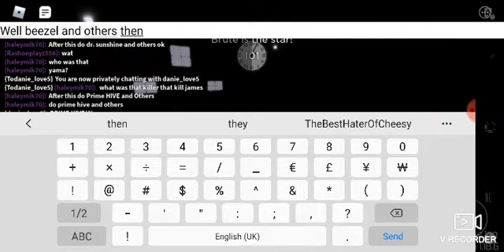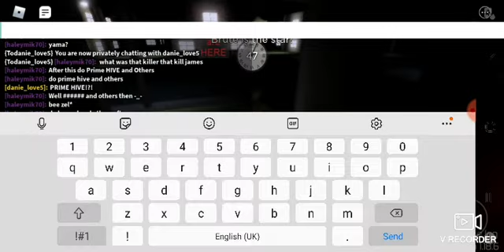Roblox Midnight Horrors: Brute is the star!